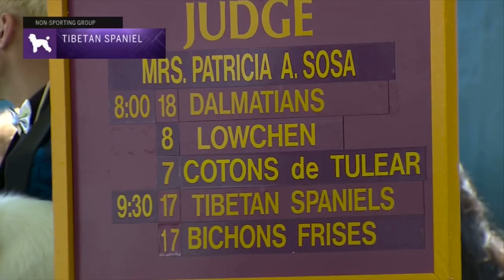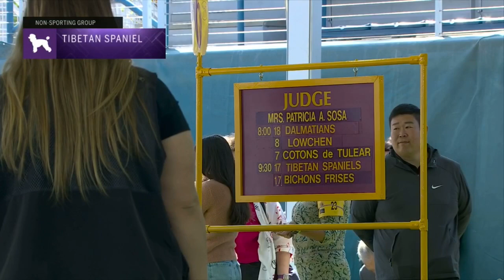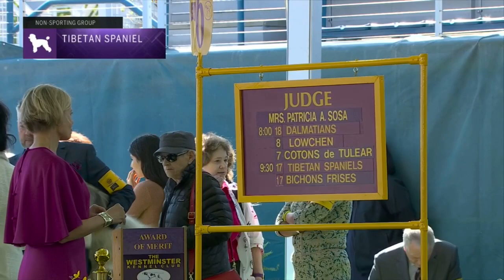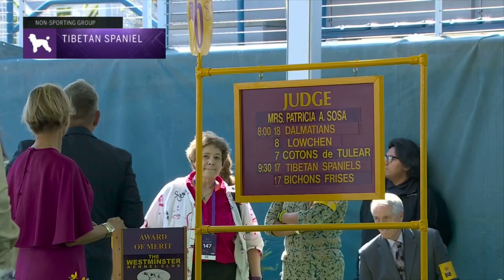Tibetan Spaniels | Breed Judging 2023